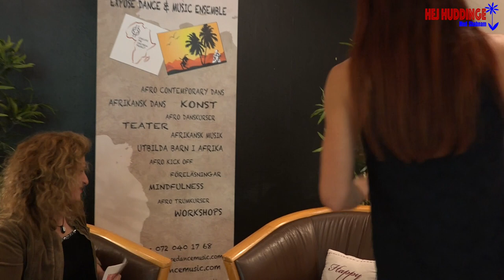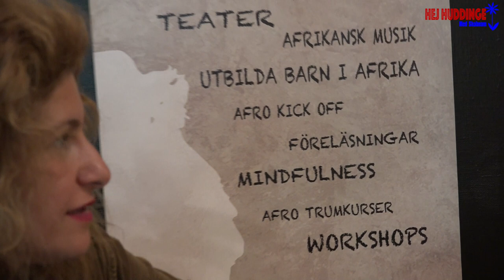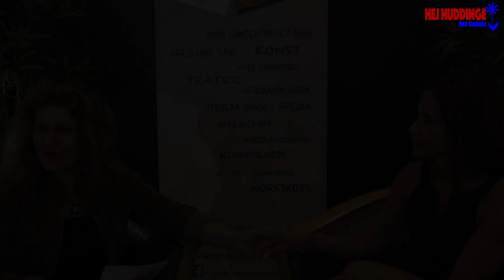Hej Huddinge TALKSHOW med Shabnam (sophia w renemar)